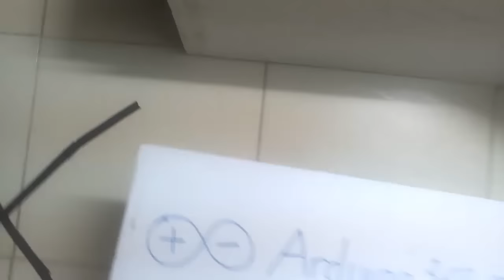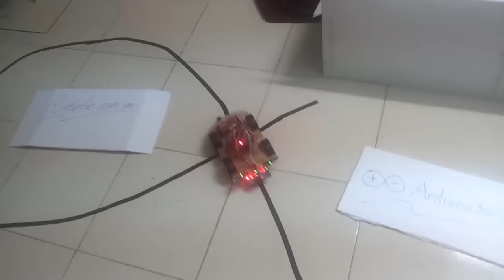Robot dò đường theo vạch và theo đường hầm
Robot dò đường theo vạch và theo đường hầm sử dụng Arduino
Chi tiết tại: